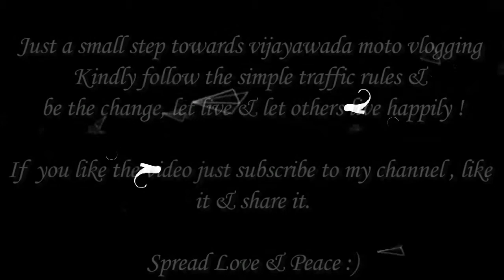Vijayawadamotovlog #1 Daily Observations of Vijayawada city.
VijayawadaMotoVlogs is where you can find daily routines of vijayawada city traffic & day to day journey with me as a moto vlogger.

My Channel VijayawadaMotoVlogs aka VMV is all about providing fabulous videos of vijayawada city tour.

I'm 25 years old living in Vijayawada,thanks for stopping by my channel & being a part of my fun ;)

On my youtube channel i am a motovlogger. (Vijayawada youtuber)

Show Notes, Links and Tools:

FACEBOOK PAGE — I do weekly Facebook Live Streams on this

QUESTION — Have a question about Online Video, Vlogging, motovlogging, or Anything Else? Post in comments section of this video!

What do i use to record and make my videos :
I have pretty good action cameras with other cameras ...
The one I use the most is the Eken h9r action camera
I use filmora & aftereffects to edit my vlogs.